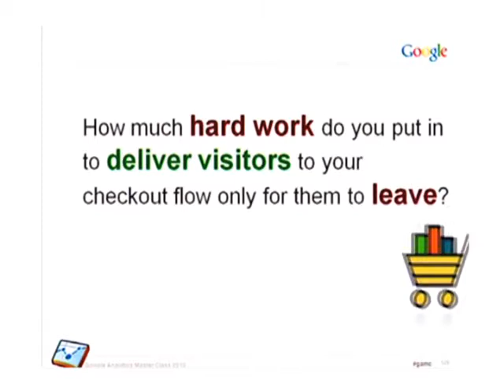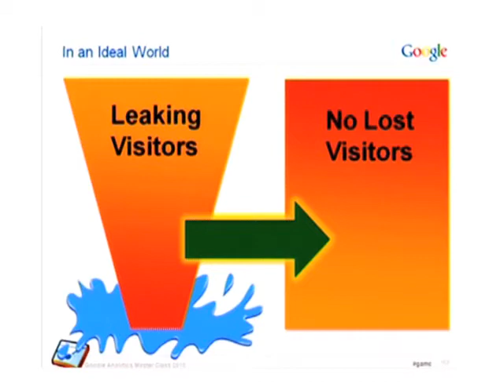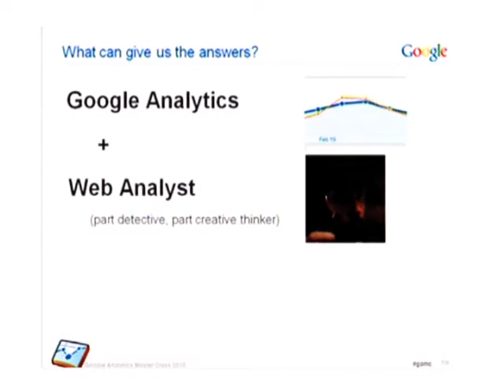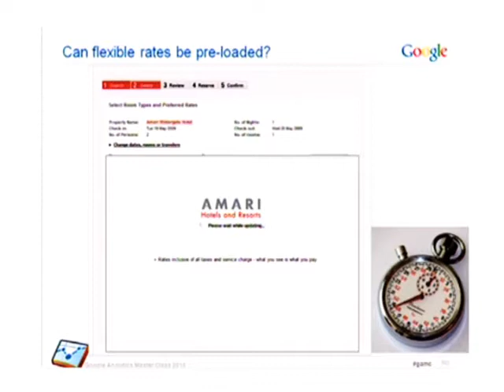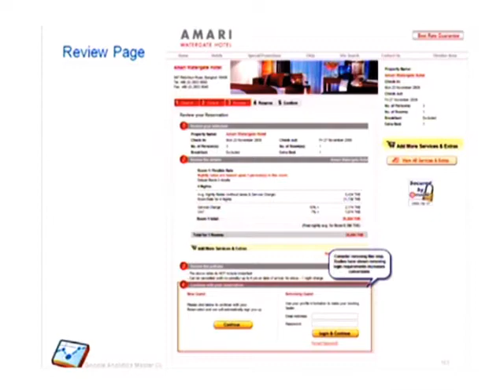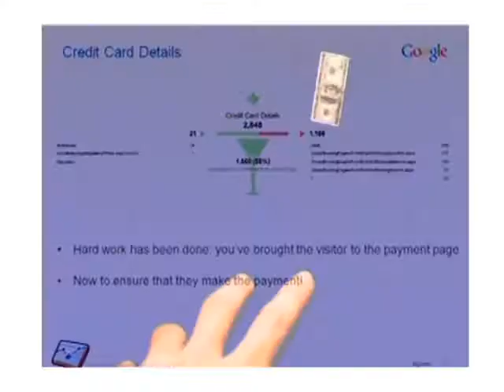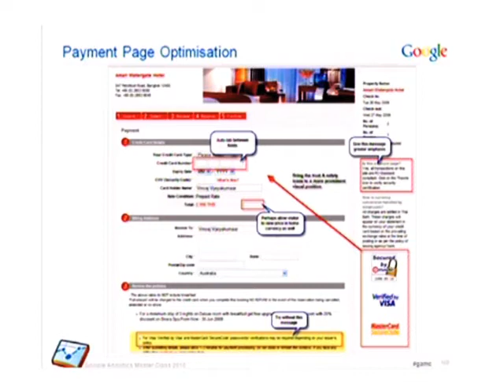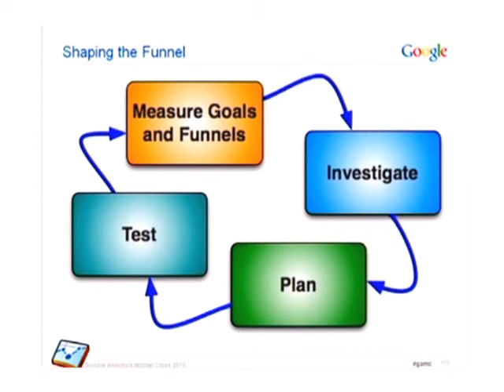Google Analytics Master Class Singapore: Shaping the Funnel (Vinoaj Vijeyakumaar, Google)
Vinoaj Vijeyakumaar, Customer Solutions Engineer, Google Southeast Asia

Learn how Amari Hotels used Google Analytics goal funnel reports to optimise their online sales flow to generate more reservations.

Find out more about what's happening with Google Analytics in Southeast Asia